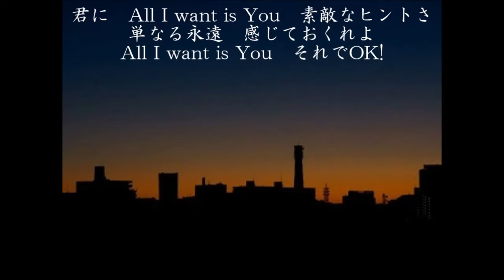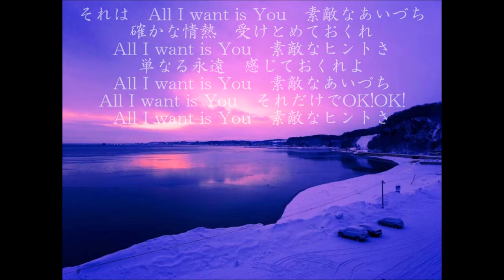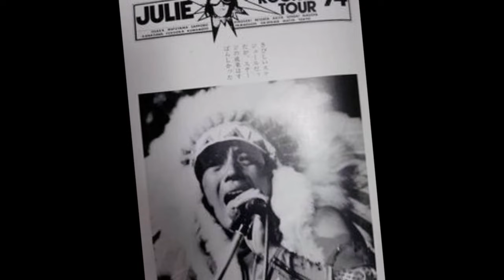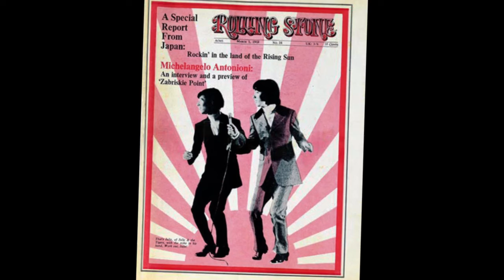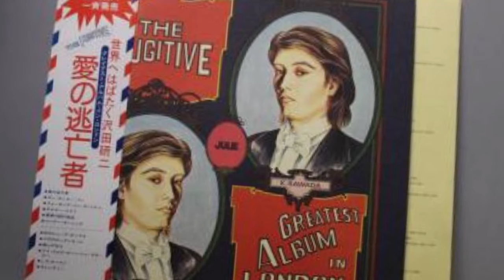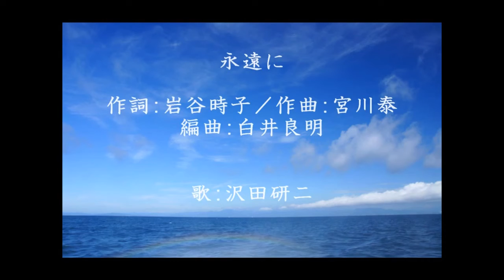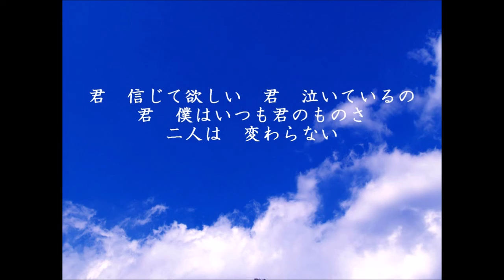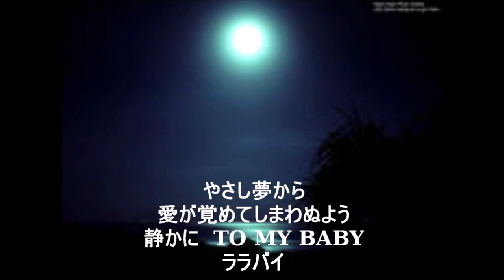沢田研二 マニアな選曲🎶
マニアはヒット曲を入れない（笑）
何故ならこちらが本物だから・・！
一連のヒット曲の数々は　ピンクレデイ、山口百恵と
１等賞争いに、使っていた歌です